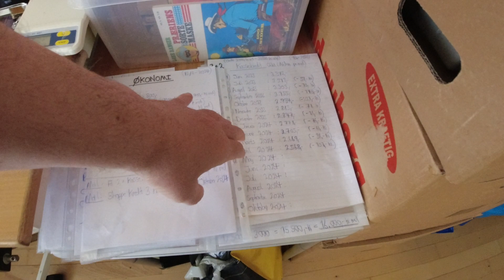MongoTV_14782 - Del 1 - BAD og BARBERING Søndag Eftermiddag Forår April 2024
DEL 1 - God SØNDAG. Så kom jeg i bad igen, og blev barberet :-) Det er jeg glad for. For så kan jeg klare mig igen, en 3-4 dage. Jeg kunne gå i bad igen, på onsdag eller torsdag, før weekend. Og så søndag igen. Men jeg skal gå i bad også, når jeg har lyst, eller fryser. Solen den skinner, og der er næsten 30 grader varmt igen, i min stue. Jeg får stress af alt det her meget video, og upload til YouTube, og rod med mine penge. Så jeg må ligge mig lidt nu, og slappe af. Klokken den er 15.30, og snart 16. Jeg vil lave varm mad, ned den #¤&¤%E&/%&E/%&E/ varme SOL, er gået lidt ned engang.